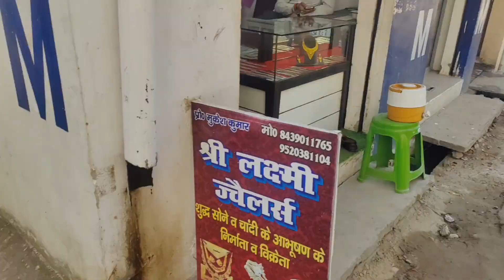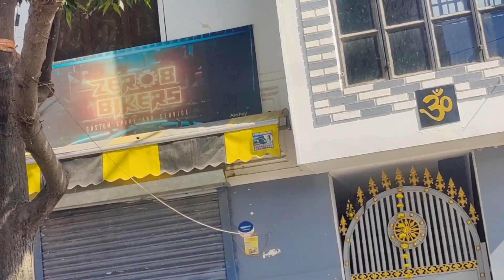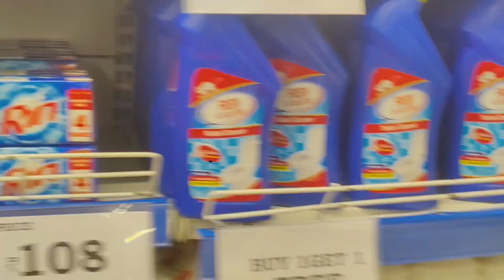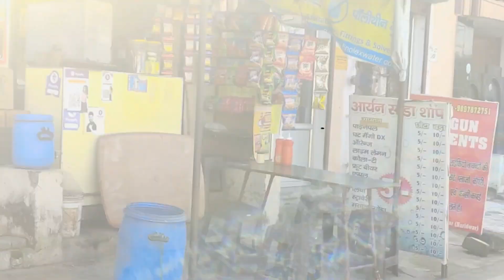FINALLY Shopping Krle Next Trip | Camping Equipments | Camping Tent , Camping Gear | Camping Stove